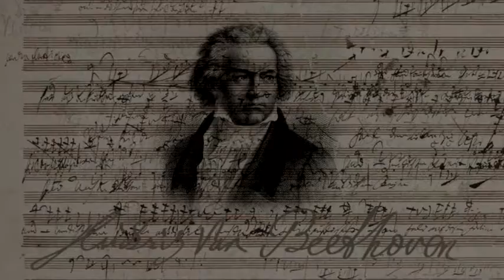About Beethoven Sonatas Opus 10/3, op.13 "Pathétique" and op.14 N.1 & 2 by David Ezra Okonsar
Commentaries on the Volume 3 of my recording series: Complete Beethoven Piano Sonatas

Featuring: Sonatas opus 10 N.3, op.13 "Pathétique" and op.14 N.1 & 2 .
Licensing: POND5